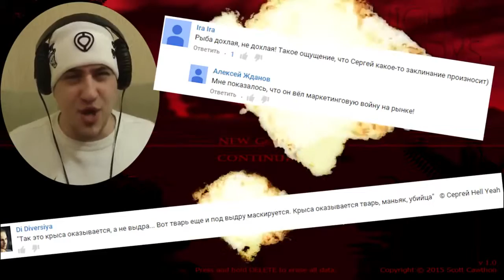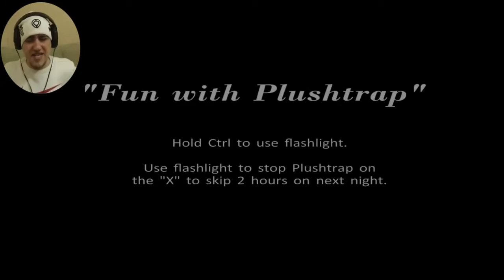Hell Play! Five Nights at Freddy's 4 ""Лучшие моменты""